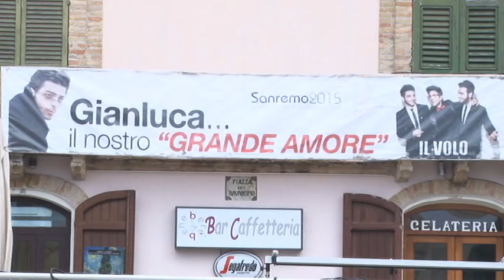Festa a Montepagano per Gianluca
Montepagano ha festeggiato il ritorno del vincitore di Sanremo con una festa in piazza alla quale hanno partecipato tutti, amici, compaesani,istituzione e ovviamente il protagonista,Gianluca Ginoble.

Servizio di Francesca Romana Testi